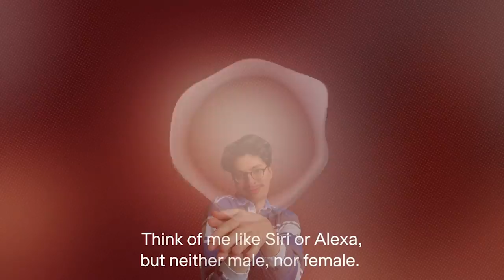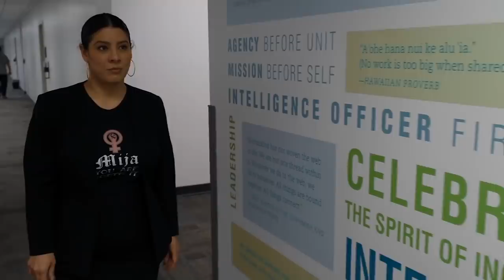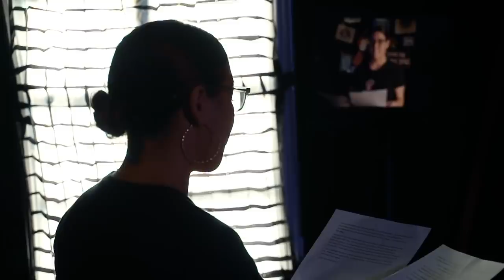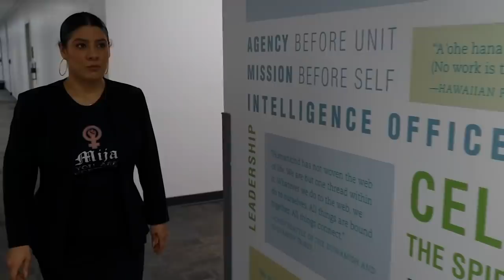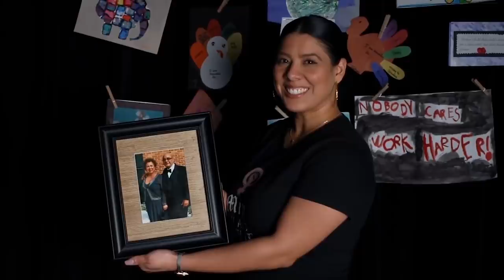The CIA Recruitment Video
Premium Ep: a say-ance [5/9/21]

Cum Town is Nick Mullen, Stavros Halkias and Adam Friedland.